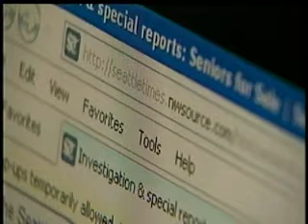Adult care home owner worries about backlash over Times investigation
A Seattle Times investigation into state-licensed adult family homes exposed neglect, abuse and a lack of state regulation that has some local adult care providers concerned about backlash in Eastern Washington over the Times investigation. KXLY4's Sally Showman reports.